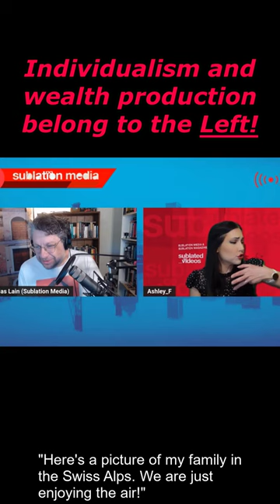Degrowth is the ideology of capitalism in decline.